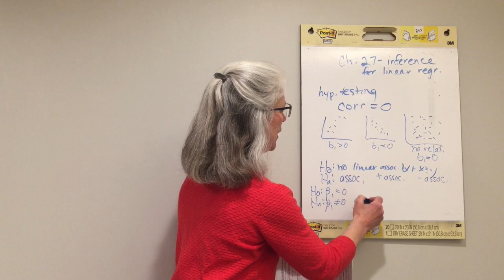Video 9.0 (inference for linear regression)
Video 9.0 inference for regression